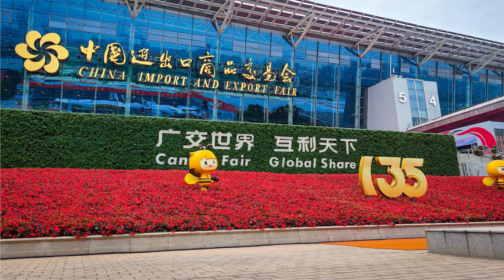Let's meet in Hall 4.0,C07 booth in 135th Canton Fair!